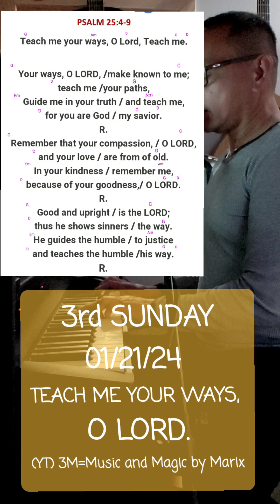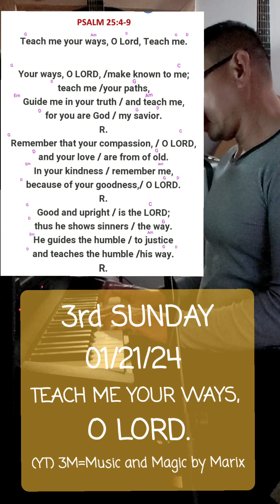PSALM 25:4-9 TEACH ME YOUR WAYS, O LORD. 3RD SUNDAY IN ORDINARY TIME